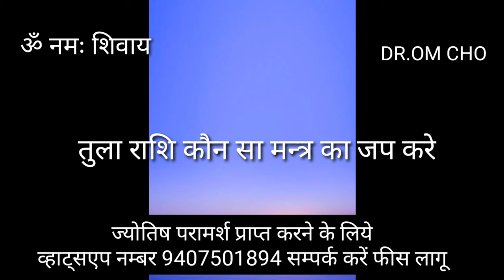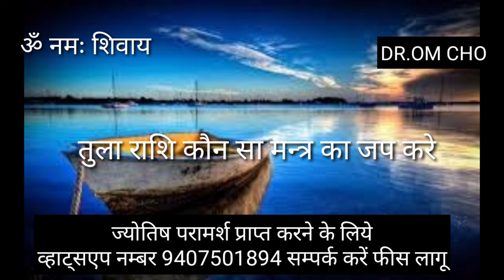तुला राशि मंत्र रोज बोलना है | TULA RASHIFAL | LIBRA HOROSCOPE